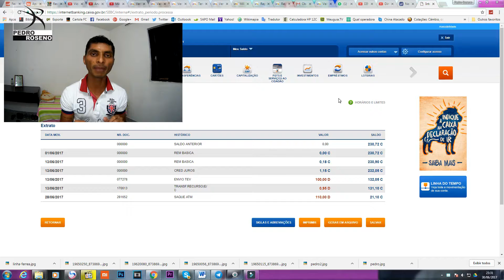Como é fácil roubar no Brasil!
ATENÇÃO !!!

ACESSE NOSSA CONTA NO APOIA.SE E SEJA UMA PARTE DESTE TRABALHO MARAVILHOSO!

Descrições pessoais

Câmera: SJCAM SJ5000 wifi / Smart Phone Xaomi Redmi 2
Cidade: Maceió

Canais YouTube

Meu Sucesso em Casa
Spaço Roseno Boulevard

PARCEIROS